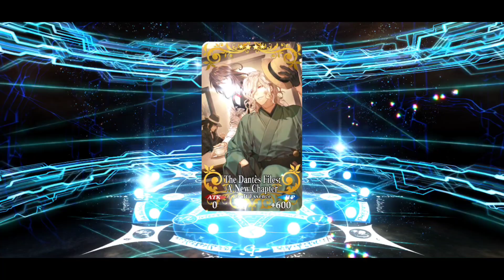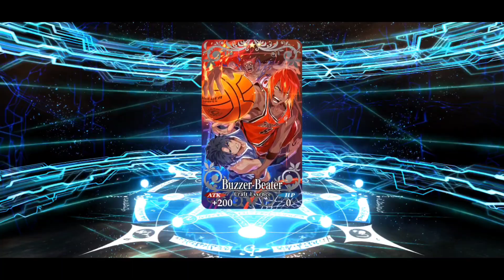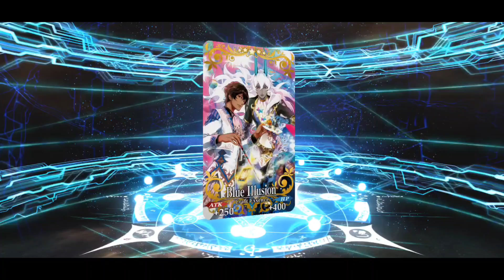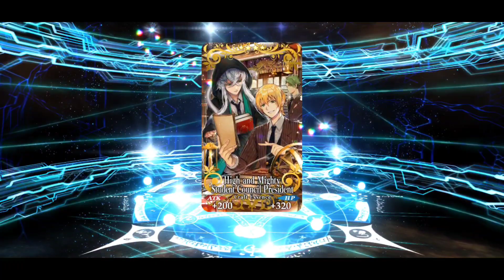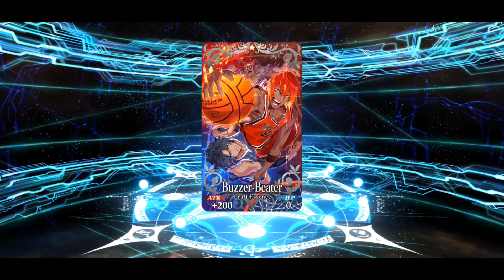[FGO NA] Cu Alter and Odysseus Summoning Rolls!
Rolling for Cu Alter and Odysseus!